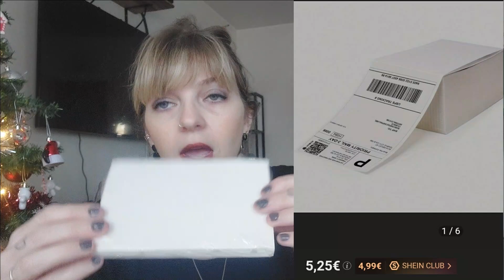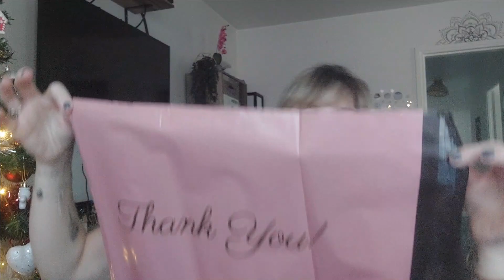HAUL SHEIN : Promos de folies pour le Black Friday ! •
Hello !
Nouvelle sélection pour le Black Friday avec des promos de folies sur tout le site !